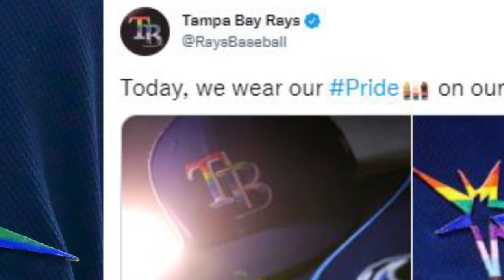Tampa Bay Rays Players REFUSE To Wear Rainbow Logos For PRIDE NIGHT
Tampa Bay Rays Players Decline To Wear Rainbow Logos For Pride Night. Pitcher Cites Jesus.
Maaaaaaan!!!